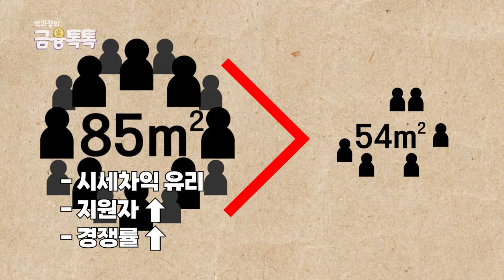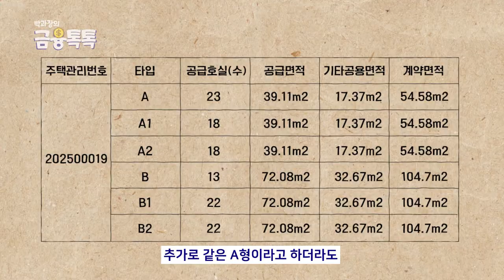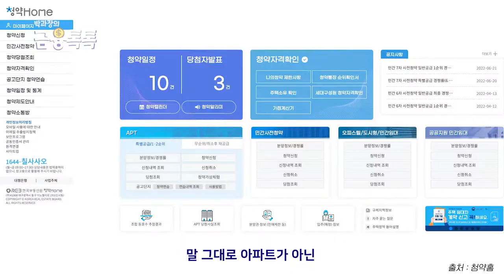청약 당첨 공략법! 확률 대폭 상승시키는 "실전 꿀팁"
최근 lh, 역세권 청년주택청약 등 많은 공고가 올라오고있는데요~
특히나 수도권 지역은 여전히 청약에 당첨되기 힘들다고 합니다.
그래서 준비해 본 청약 당첨률 높이는 꿀팁!

00:00 - 인트로
00:19 - 오늘의 주제
00:30 - 첫번째 팁
00:59 - 두번째 팁
01:33 - 세번째 팁
01:57 - 네번째 팁
02:20 - 아웃트로